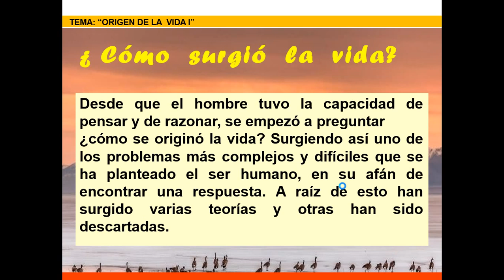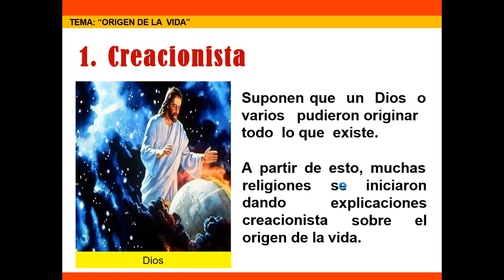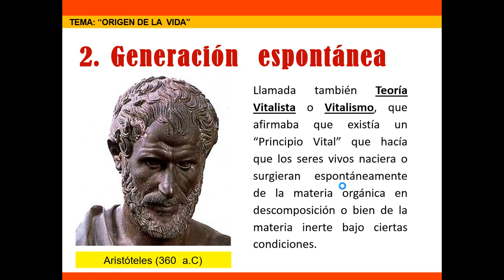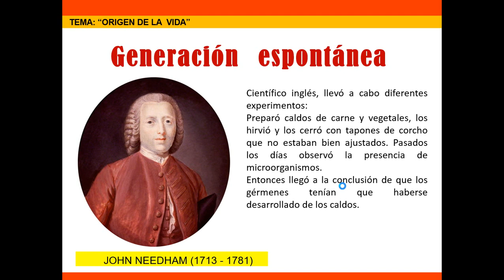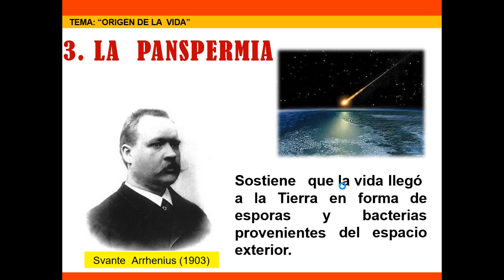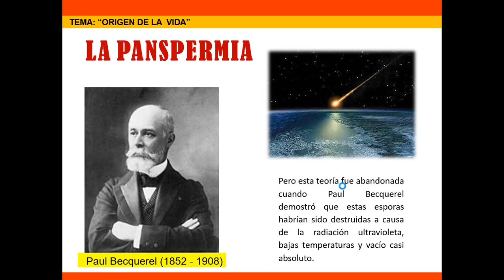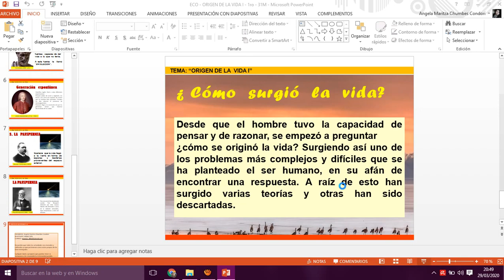ECO 1RO 31M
ECOLOGÌA  - PRIMERO DE SECUNDARIA